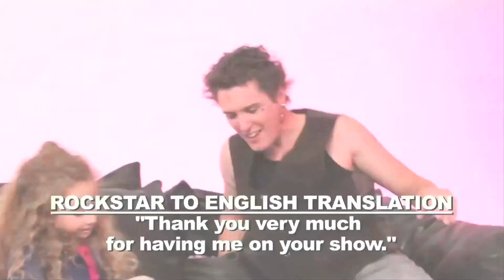The Funny Bunch - Help Us Raise Money So We Can Entertain The World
Hi, we are the kids of The Funny Bunch! We drink our milk, eat our veggies, do our chores (well, most of them -- helping tweeze dad's nose hair seems like overkill) -- and ALL we're asking of you wonderful people is to help us make a 30-minute TV pilot so we can entertain the world, and any other galaxy that likes to laugh.

So, what is The Funny Bunch? We're glad you asked. The Funny Bunch is a sketch comedy/variety show BY KIDS FOR KIDS. That's right, we're kid actors, singers, and dancers. And each show has a celebrity guest host!

To make this project happen, we need to raise at least $20,000. That'll help us pay for the TV studio, cameras, crew, and editor -- plus something the adults call marketing costs. If the entire $20,000 is not raised, we will work really hard to find the rest. Plus, we'll get 4 more paper routes, 3 more lawnmowing jobs, and if we have no other choice we'll form a Nose Hair Tweezing Service for Dads. Please don't make us do that!!

Visit our IndieGoGo campaign page and see some of the cool perks you get by helping us out

Please Share!!! Us kids are always told sharing is a wonderful trait. We agree. So please share this with everyone!!! Use all your social media pages. Thanks a bunch!!!